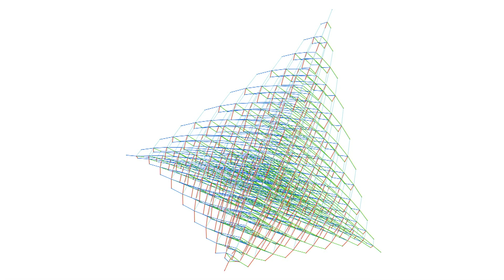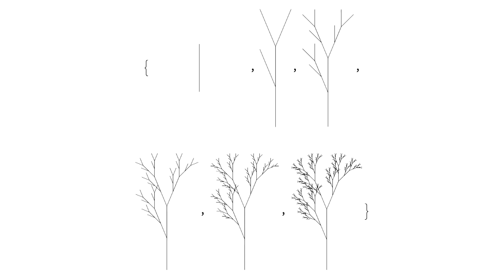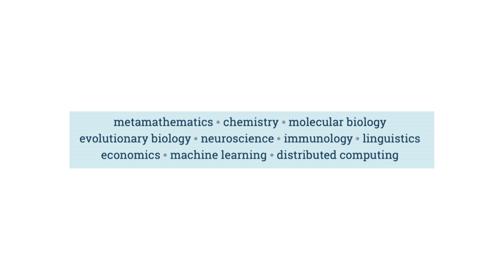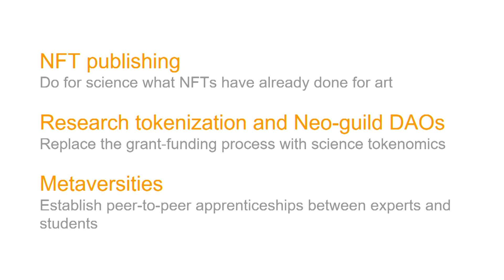Unlocking the full value of science | James Boyd | TEDxBostonStudio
The talk will discuss the Wolfram Institute's plans to unlock the full value of science through computational innovation and Web3-based community-building. It will highlight 3 ways through which we will create new value:

1) Using new computational techniques to expand science by studying all possible laws that govern all possible worlds, and extracting computational value from them to use in our own world

2) Creating social value by building and engaging scientific communities through Web3-based 'Open Science'

3) Transforming the economics of science in the Web3 era by reaping its full market value through the monetization of basic research and pure ideas
James Douglas Boyd is the Launch Director of the Wolfram Institute, a Product Manager at Wolfram Research, and the Academic Director of Metamathematics at the Wolfram Summer School. This talk was given at a TEDx event using the TED conference format but independently organized by a local community.